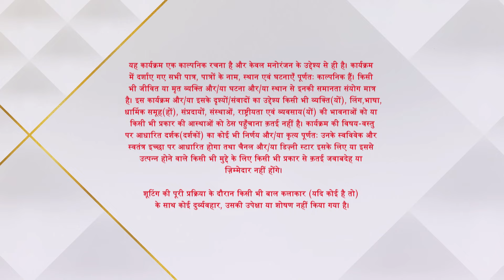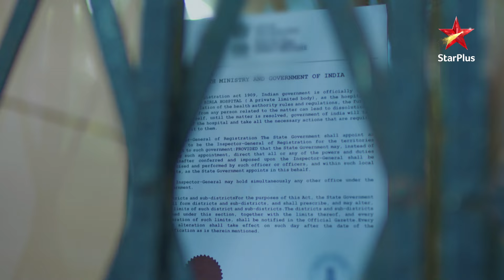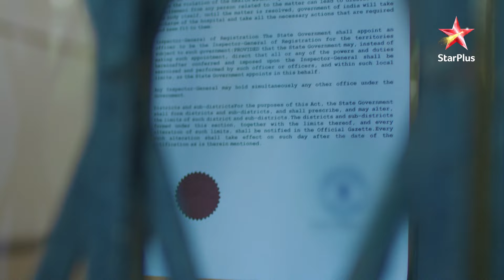Yeh Rishta Kya Kehlata Hai | ये रिश्ता क्या कहलाता है | Kyun hua Birla hospital seal ?